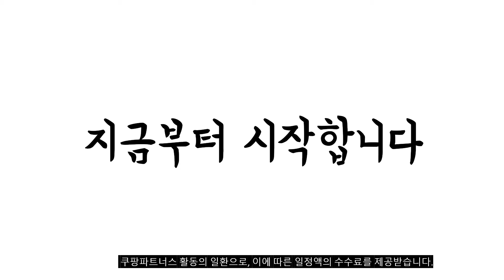광고 이거 강력추천 가성비 최고 아이폰14 카드케이스 비교 추천판매순위 top10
❤️❤️❤️광고 이거 강력추천 가성비 최고 아이폰14 카드케이스 비교❤️❤️❤️
상품품절시 구매링크👉0

1위. 와이케이스 아이폰 카드케이스 2장수납 홀덕 [22,900원]

2위. 모란카노 임팩트 제로 카드포켓 휴대폰 케이스 [18,800원]

3위. 빅쏘 아이폰14 프로 맥스 플러스 레빅터프 방탄 범퍼 젤리 하드 카드 지갑 수납 포켓 케이스 [13,900원]

4위. 모란카노 업워드 카드수납 젤리 케이스 2P [9,800원]

5위. 모란카노 크리스탈 하이브리드 그립 카드 톡 휴대폰 케이스 [16,000원]

6위. ISEE아이시 아이폰 애니메이션 맥세이프 가죽 카드지갑 강력자석, 블랙 [18,800원]

7위. iRUDA 레더 카드포켓 케이스 [15,800원]

8위. 프레임바이 프레임케이스 에어범퍼 투명 아이폰 갤럭시 스마트폰 카드케이스 [33,000원]

9위. 갤럭시 Z플립 2 웨이브 포켓링 다이어리 휴대폰 케이스 [16,900원]

10위. 디앤디 에어콕 젤하드 카드 수납 케이스 [13,900원]